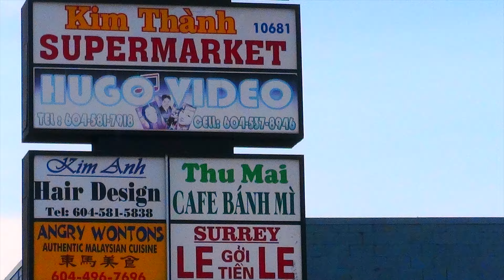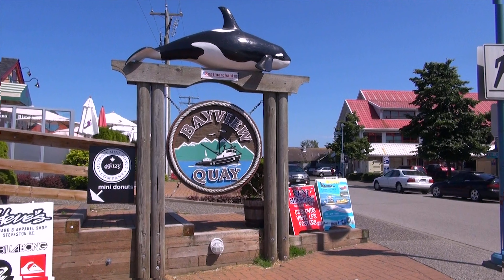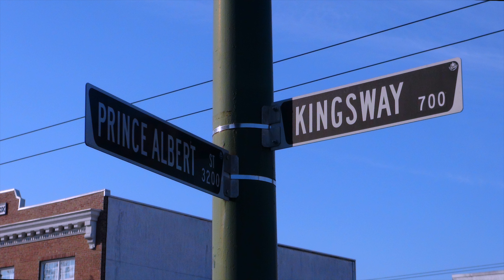Vật giá đắc đỏ nhưng được chọn là 1 trong 10 thành phố đáng sống nhất thế giới: Vancouver, Canada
Là 1 trong 10 thành phố đáng sống nhất thế giới, nhưng cái gì cũng có giá cao ngất ngưỡng.